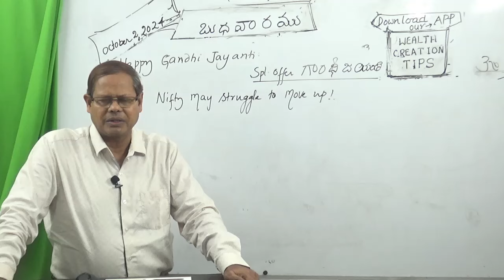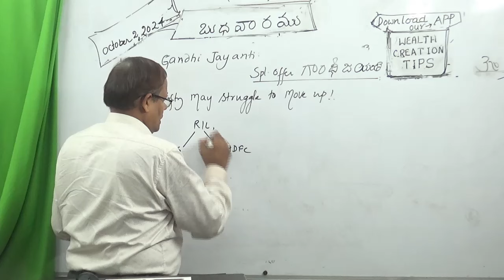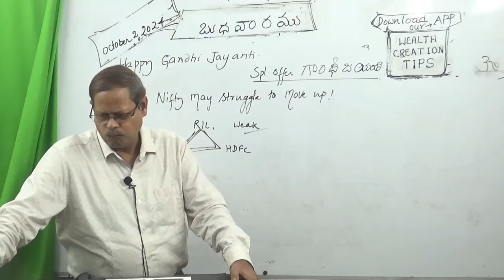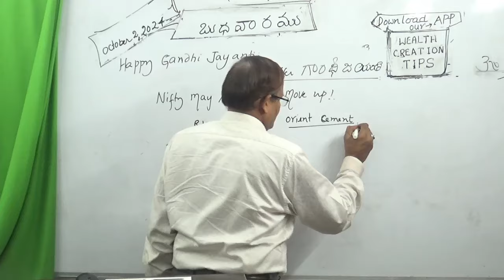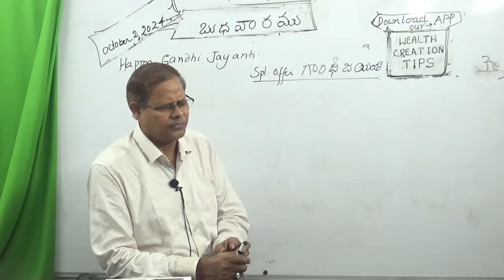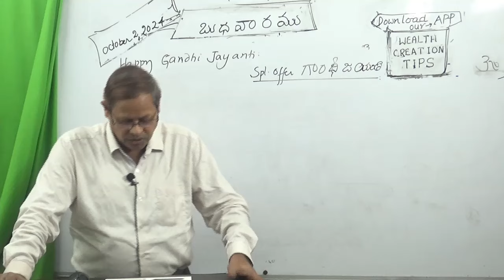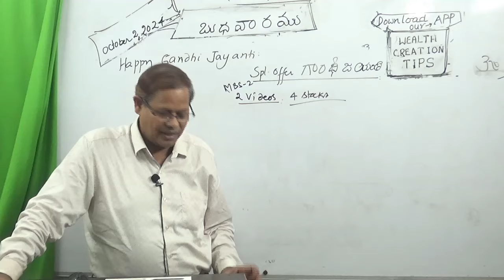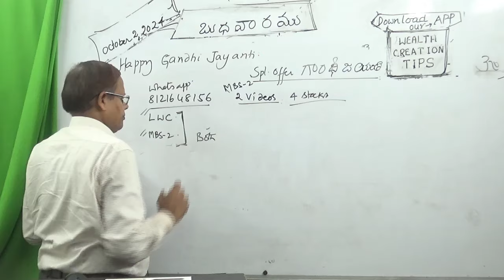Markets may Struggle to Move Up; Small Correction Likely Soon, Stock, Orient Cement